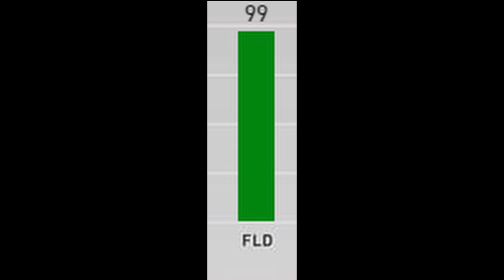Back to wii and game cube part |1 Wii sports baseball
what games should i play next